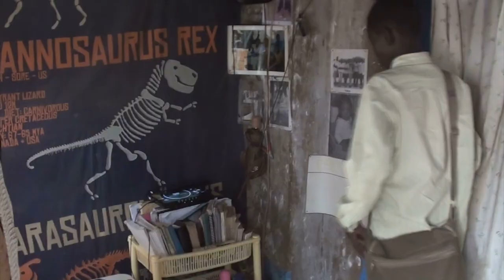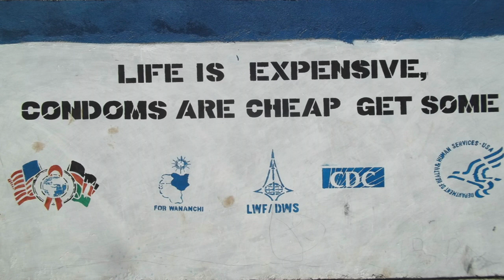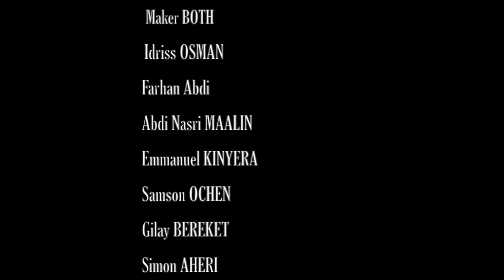TAKE IT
By Season of the TIme Media Productions in Kakuma Refugee Camp